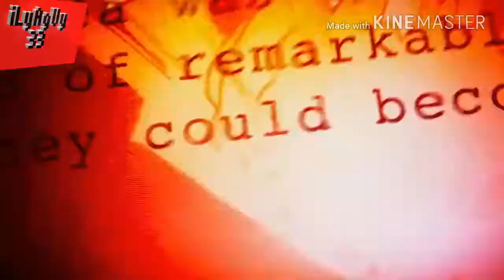Прощай Stan Lee (1922-2018)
R.I.P Стэн мы никогда не забудим тебя и тех героев которых ты нам подарил!!!